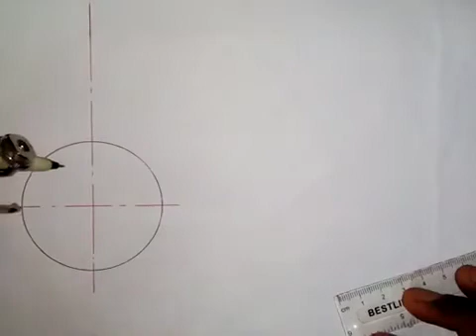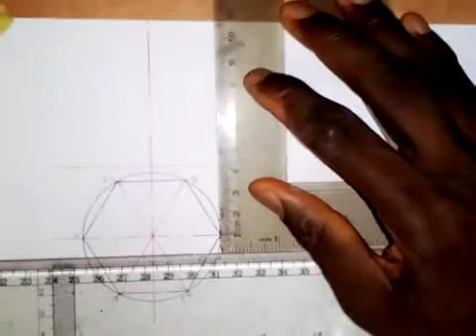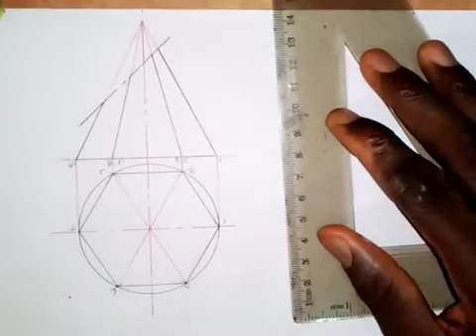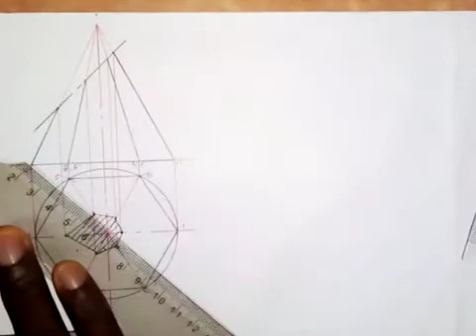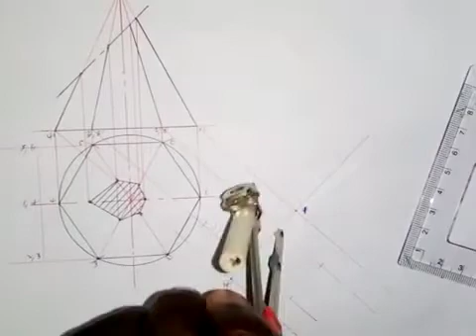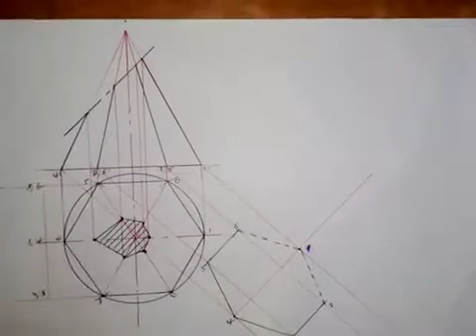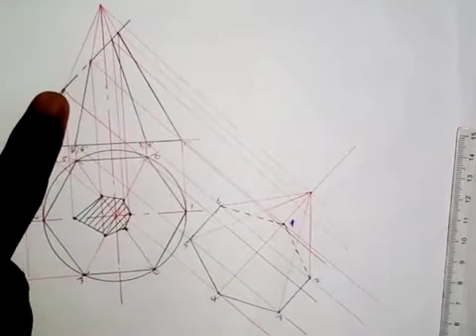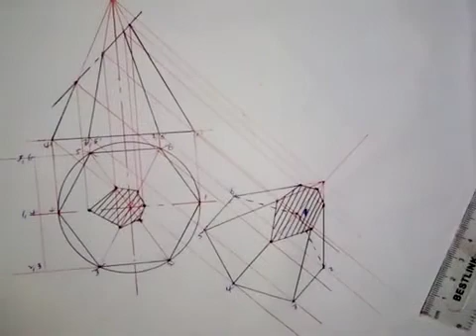Construction of an Auxiliary Plan of a Truncated Hexagonal Pyramid